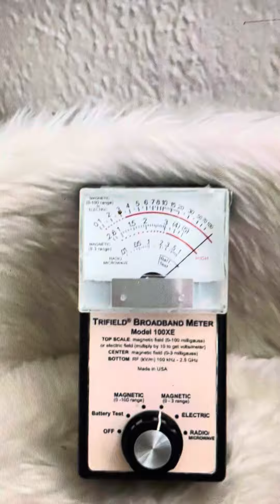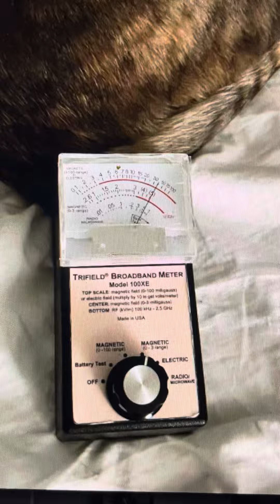11/29/21 Using Trimeter in various spots inside my apartment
At 5640 Santa Monica Blvd in Los Angeles 90038 nest door to Gold Diggers.  Google map it or Google earth it or Yelp it to see where we live.